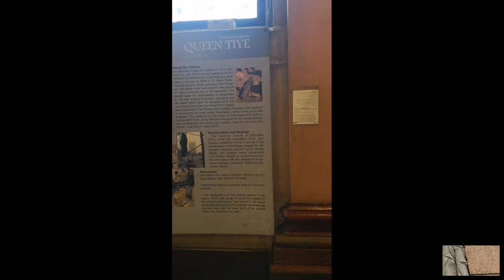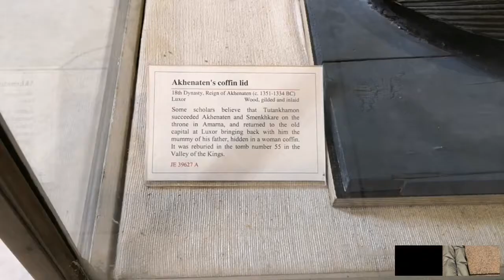Memorable Time at Egypt Museum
Created by TJ Collezion